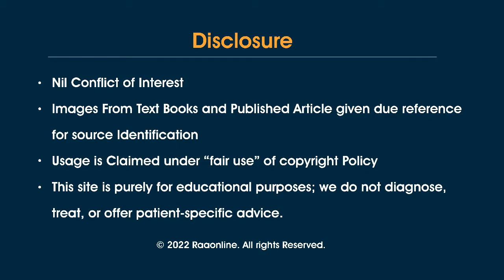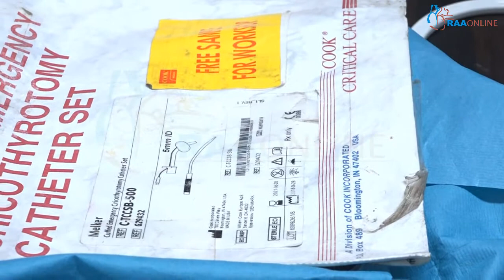Surgical Airway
How to Be A Complete Anesthesiologist? - MD DNB Anesthesia Package

Comprehensive Critical Care Medicine - Why you have to learn it? | Dr. Ranjith Karthekeyan

RAAONLINE App

RAAMED App

ABOUT RAAONLINE